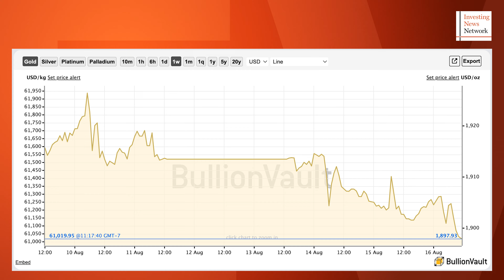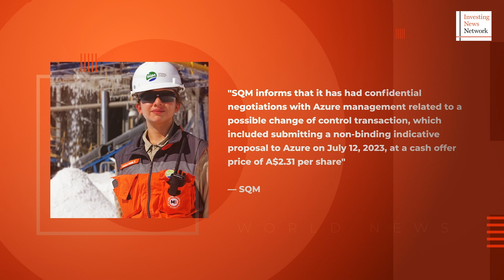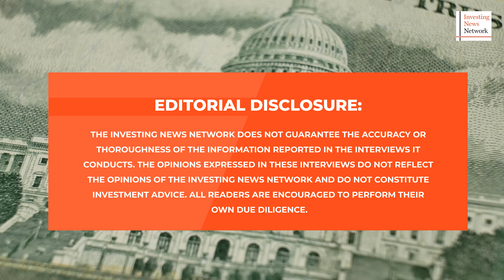Editor's Picks: Gold Price Dips Below US$1,900, Lithium M&A Heats Up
The gold price fell below the US$1,900 per ounce mark this week, continuing a downtrend that began about a month ago in mid-July.

Meanwhile, ASX-listed Azure Minerals rejected a takeover bid from Chilean miner SQM.

0:00 - Intro
0:24 - GOLD
1:44 - Lithium
3:08 - Outro